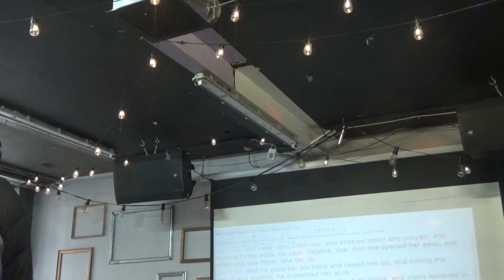Why situations and circumstances repeat in the lives of Christian believers, sermon on Acts 9 Peter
Free Bible app: Text, commentary on every Bible verse, three audio files for every chapter: text, message and youth message. No ads, no popups. For Android for Apple / iOS Carelinks Ministries.  Peter Cures People

The Healing of Aeneas
Act 9:32  And it came to pass, as Peter went throughout all regions, he came also to the saints that dwelt at Lydda.
Act 9:33  And there he found a certain man named Aeneas, who had been bedridden for eight years, for he was paralyzed.
Act 9:34  And Peter said to him: Aeneas, Jesus Christ heals you. Arise and make your bed. And immediately he rose.
Act 9:35  And all that dwelt at Lydda and in Sharon saw him, and they turned to the Lord.
Dorcas Restored to Life
Act 9:36  Now there was at Joppa a certain disciple named Tabitha, which by interpretation is called Dorcas. This woman was full of good works and charitable deeds.
Act 9:37  And it came to pass in those days, that she fell sick and died, and when they had washed her, they laid her in an upper room.
Act 9:38  And as Lydda was near to Joppa, the disciples, hearing that Peter was there, sent two men to him, urging him: Come to us without delay.
Act 9:39  And Peter rose and went with them. And when he had arrived, they brought him into the upper room; and all the widows stood by him, weeping and showing the coats and garments which Dorcas had made, while she was with them.
Act 9:40  But Peter sent them out, and kneeled down and prayed; and turning to the body, he said: Tabitha, rise. And she opened her eyes, and when she saw Peter, she sat up.
Act 9:41  And he gave her his hand and raised her up; and calling the saints and widows, he presented her alive.
Act 9:42  And it became known throughout all Joppa; and many believed in the Lord.
Act 9:43  And it came to pass, that he stayed many days in Joppa with Simon a tanner.